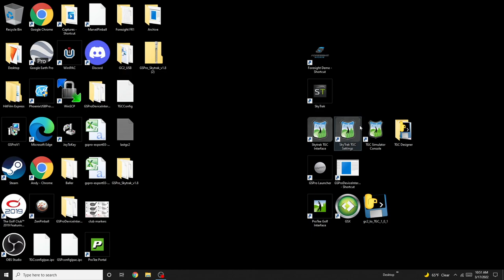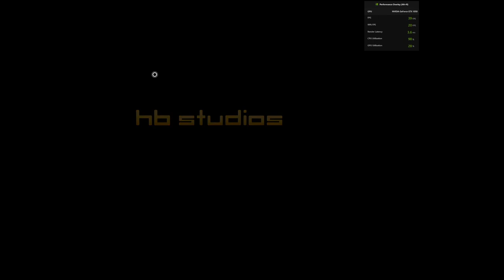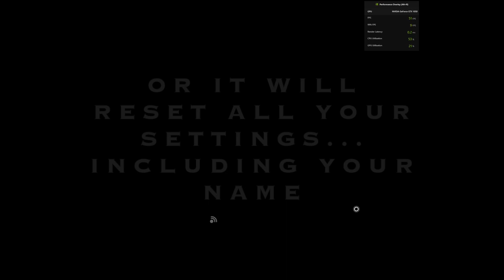Top 5 Tips & Tricks for Playing TGC 2019 on your Home Simulator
Folks,

If you've bought a launch monitor and started using TGC2019, you really NEED to watch this video. These 5 tips will help you get off on the right foot with TGC2019.

Dell Inspiron 15 7000 Series w/ i5-7300HQ, 1TB Hybrid HDD, 8GB RAM, GTX 1050 4GB Graphics

Wellputt Putting Mat

Country Club Elite Real Feel Golf Mat

10x10x10 UV Treated Net and Frame Corner Kit

Short Throw Projector

108” x 96” Impact Screen (not the best, but cheap)

USB ACTIVE Extension Cable

Bungee Balls

Screen Clips

Golf Club Holder Rack

Curtains from Ikea 55”x118" dark gray

1 in. x 10 ft. Electric Metallic Tube (EMT) Conduit

BirTee Tees